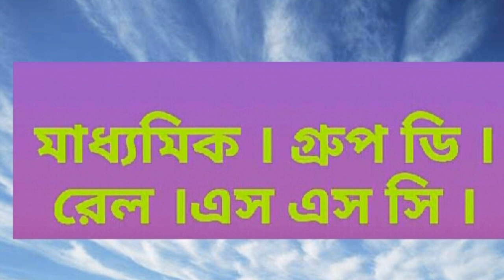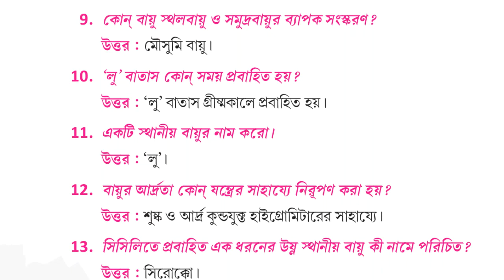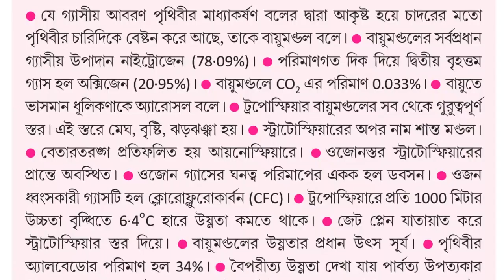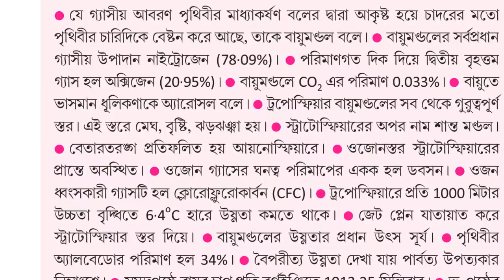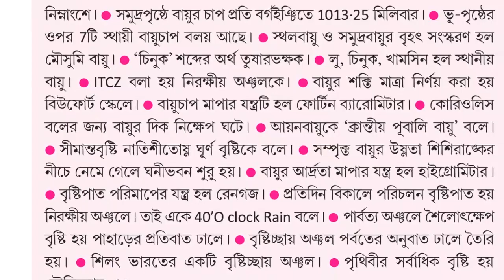Madhyamik geography suggestion 2022/class 10 geography short question/chapter 2 class 10/2nd chapter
Atmosphere for class 10. (Geography madhyamik suggestion atmosphere)
the tropic atmosphere discussed in bangla for class 10 students in geography question and answer.